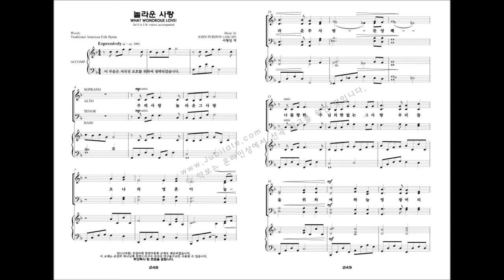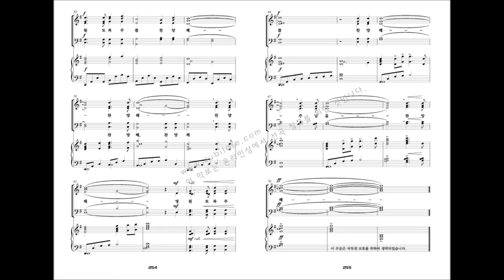[유빌라테 명품성가 22집] 25.John Purifoy '놀라운 사랑'